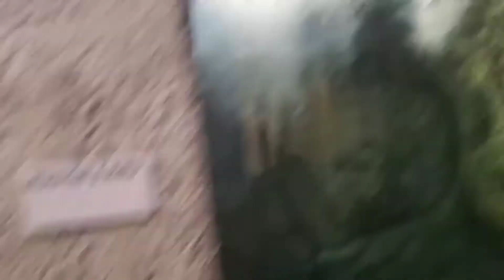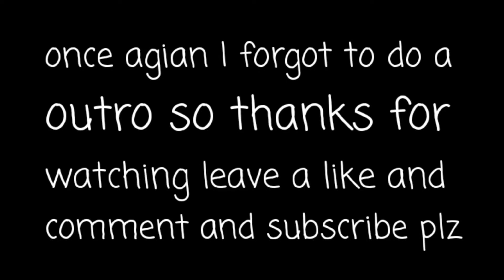Mukbang, Aquarium tour and more